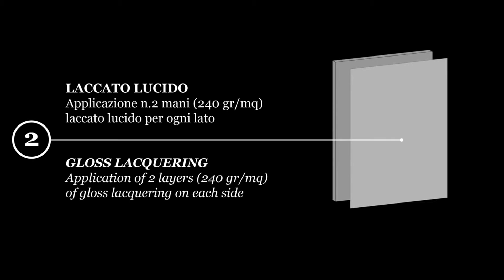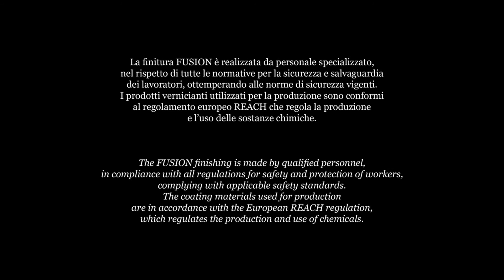EUROMOBIL FINITURA FUSION 2015